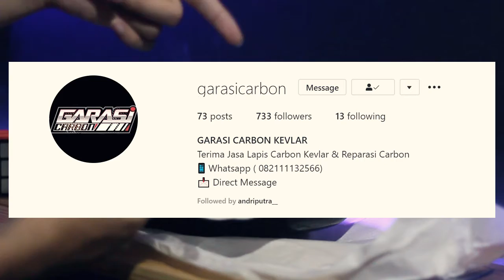UNBOXING SPION CARBON ORIGINAL